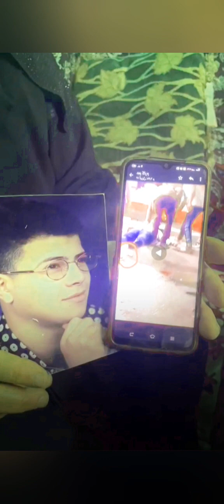"أنهي حياته بسبب 5جنيه".. والدة المجني عليه تروي تفاصيل الواقعة كامله.. عايزه حق ابني قلبي بيتقطع